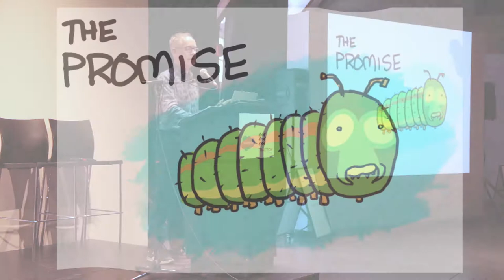The digital transformation caterpillar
The promise of digital transformation for nonprofits versus the reality.

From my presentation to The Digital Nonprofit, a NetSquared Vancouver conference on June 11, 2018. (Want to know more about me and speaking?